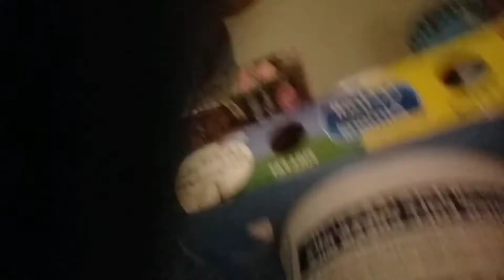MAKE FRESH TOMATTO SAUCE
mg blinder ng kamatis